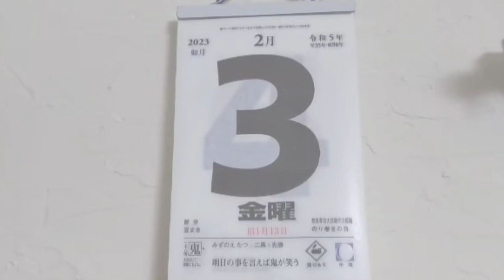柿酢作り・超簡単！私にも出来ました♪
去年の11月から仕込んだ柿酢が出来上がりました。
発酵食品は初めて作るのでおっかなびっくりでしたが
思った以上に簡単で美味しく出来て嬉しいです。
今年の秋はたくさん仕込みたいと思います。

00:00 オープニング
00:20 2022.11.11柿酢を仕込みました
02:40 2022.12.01発酵を進めるために柿をつぶします
03:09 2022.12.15更に２週間後、発酵が進んできました
03:55 少し早いですが柿酢を濾します
05:35 完成。試飲してみます
06:47 キャロットラペと玉ねぎドレッシング作り
07:08 きゅうりの輪切りテストの思い出
10:21 サーモンのムニエルを焼いて玉ねぎドレッシングをかけます
11:29 戴きます
12:40 翌日・豚肉の南蛮漬けを作りました
14:23 節分の夜～エンディング